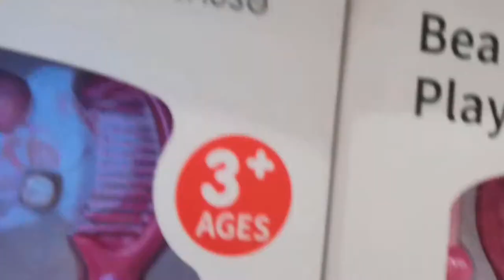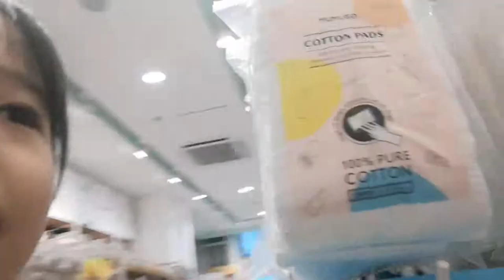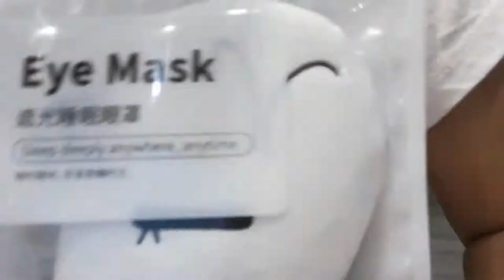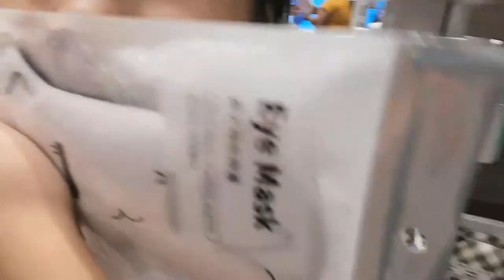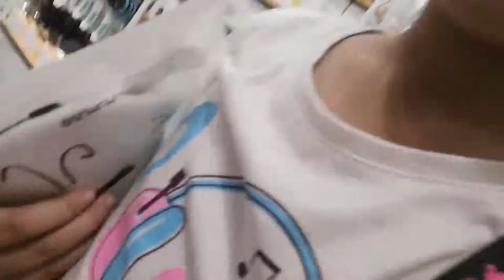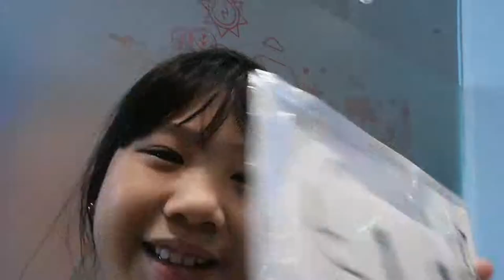Black Pink (whistle) at the Grocery store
wanderkids Black Pink in your area! 💚 We just need to stop at the grocery store to grab a few things and this happens 😂